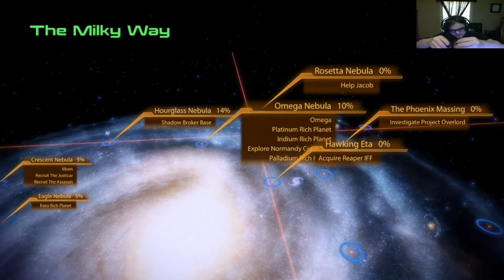[E29] Dergy Be Playin' Mass Effect 2: Illium Noire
If  ya'll wanna see me play games live, feel free to check out my Twitch channel! :D

Hope ya got something valuable from ya watching experience, frens! Comments and likes welcome, but enjoying the vid is awesome on its own :3. Have a lovely day! :D